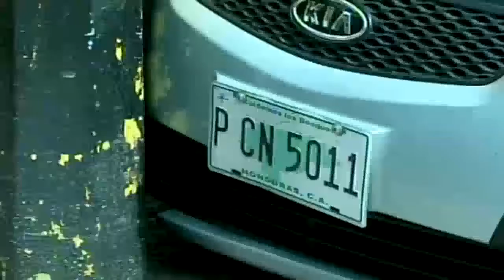OFICIALES DE LA POLICÍA IMPLICADOS EN ASESINATOS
Ya se le está poniendo rostro a los diferentes crímenes que se han registrado en el país, entre ellos el asesinato del exjefe antinarcóticos Alfredo Landaverde y el hijo de Julieta Castellanos, rectora de la Universidad Nacional Autónoma de Honduras (UNAH), Rafael Alejandro Vargas Castellanos, de 22 años y su amigo Carlos Pineda de 24 años, quienes perdieron la vida a manos de exuniformados de la institución policial, así lo señaló la titular de la máxima casa de estudio.